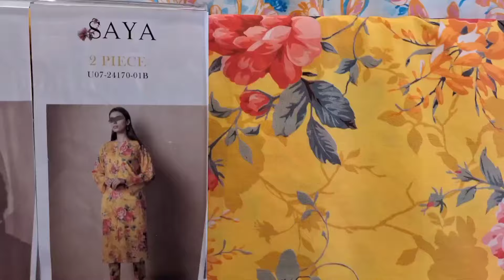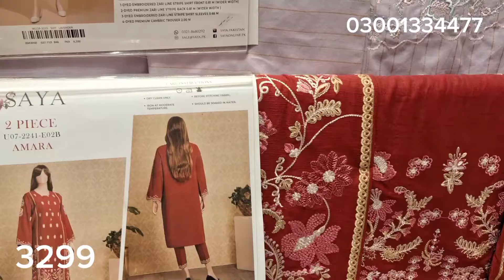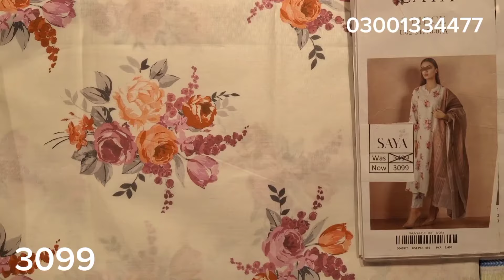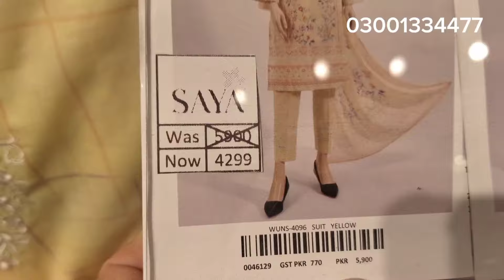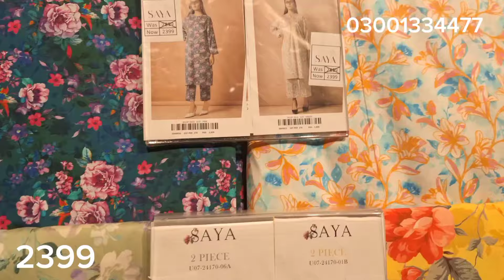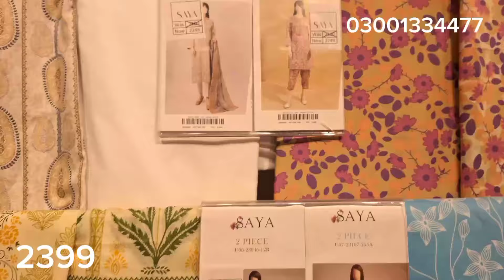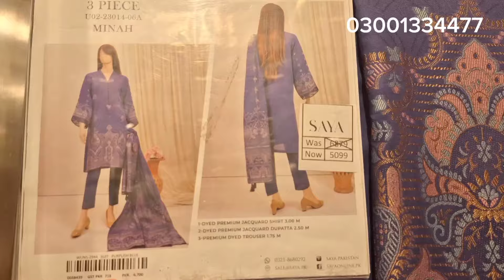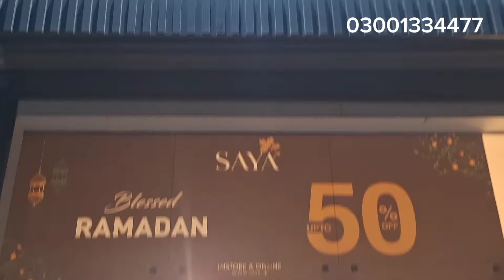Saya Eid Sale On New Lawn Rs 1290 Only